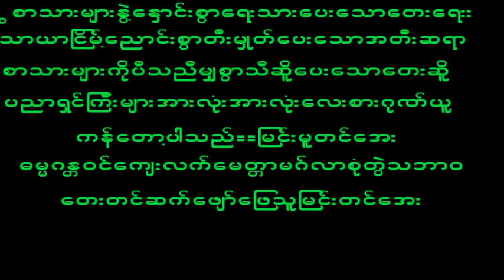November 9, 2022